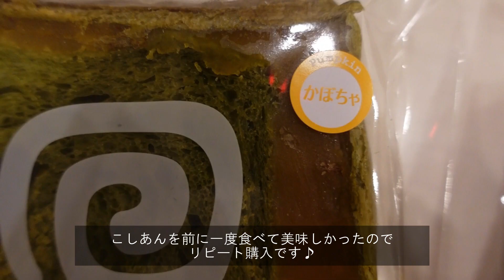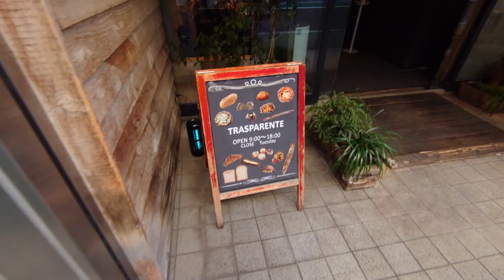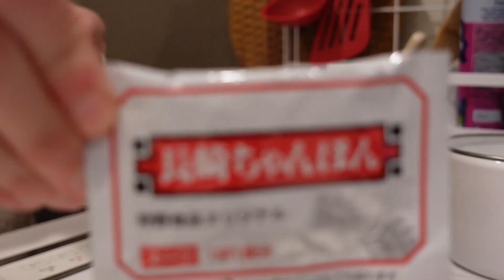年明けの自炊イヤイヤ期から抜け出しつつある最近の食生活VLOG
SACHI04の事情

ROOM(動画内に登場するアイテムや食べ物まとめ)

(現在非公開にしています。)

音声配信
(日々の雑談や質問への回答等をします)

英語字幕は動画の公開から1-2日後に追加されます。